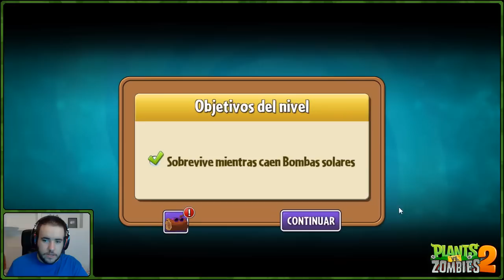Jugando Plantas vs Zombies 2 # 16 " Comenzando el Mundo : Futuro Lejano "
Espero que hayas disfrutado del vídeo puedes apoyarnos con un "me gusta" o favoritos y como siempre eres libre de comentar lo que quieras  :)